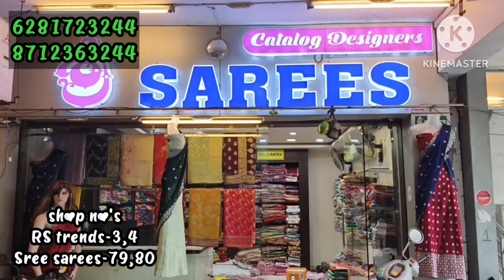సాఫ్ట్ పట్టు, వం పట్టు సారీస్ విత్ రీసనబ్లె prices గుంటూరు please subscribe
శ్రీ సారీస్ అండ్ rs ట్రెండ్స్
వైష్ణవి కాంప్లెక్స్
గుంటూరు
హోల్సేలమార్కెట్